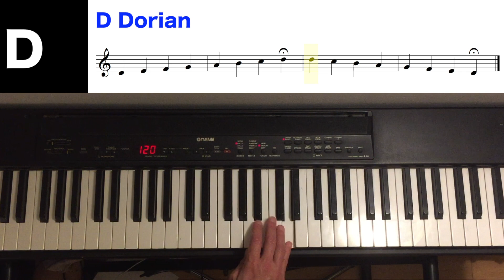D Dorian Scale Piano Tutorial With Score✨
Are you looking for a D dorian scale piano tutorial?
How to play the D dorian scale on piano?

Hello Guys!

Welcome and in this piano tutorial video, I will show you how to play the D dorian scale on the piano. This lesson is designed for beginners or those who want to brush up on their knowledge of the D Dorian Scale.

The modern Dorian scale is a strictly diatonic scale using the ascending pattern of whole steps and half steps as follows:

whole, half, whole, whole, whole, half, whole

Thus, the Dorian mode is a symmetric scale, since the pattern of whole and half steps is the same ascending or descending.

The modern Dorian mode can also be thought of as a scale with a minor third and seventh, a major second and sixth, and a perfect fourth and fifth,

notated relative to the major scale as:

1, 2, ♭3, 4, 5, 6, ♭7, 8

In the case of the D dorian scale these are the notes: C D E F G A B C D

It may be considered an "excerpt" of a major scale played from the pitch a whole tone above the major scale's tonic , i.e., a major scale played from its second scale degree up to its second degree again. The resulting scale is, however, minor in quality, because, as the D becomes the new tonal centre, the F a minor third above the D becomes the new mediant, or third degree. Thus, when a triad is built upon the tonic, it is a minor triad.

The modern Dorian mode is equivalent to the natural minor scale (or the Aeolian mode) but with a major sixth. The modern Dorian mode resembles the Greek Phrygian harmonia in the diatonic genus.

It is also equivalent to the ascending melodic minor scale with a minor seventh.

 The D dorian scale is relate to the scale of C major. Hence it has the same alterations, namely none at all. On the piano the D Dorian scale only uses white keys.